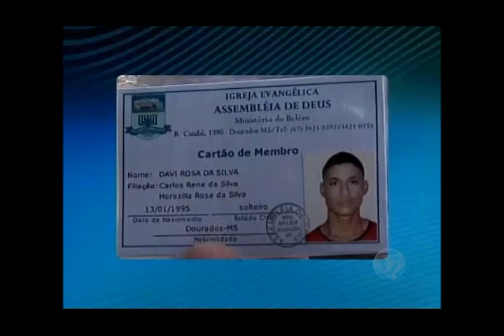MS Record - Quase 10 pessoas morreram em 40 dias no trânsito de Dourados; Veja o que diz população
Oito pessoas morreram em 40 dias em dourados, um dos maiores índices dos últimos anos. A maioria vítima de acidentes no trânsito dentro da cidade e nas rodovias. No sul Estado, a equipe do MS Record foi ouvir o que a população pensa sobre o assunto e, também, o que a lei prevê para quem comete uma imprudência que se transforma em crime.